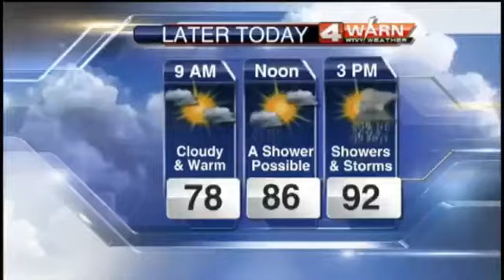WTVY News 4 This Morning - July 20th, 2012 - Animal Steals Show at Russian Space Center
From WTVY News 4 This Morning - July 20th, 2012
An animal steals the spotlight as a rocket is moved across a Space Center for the Russian Space Program.